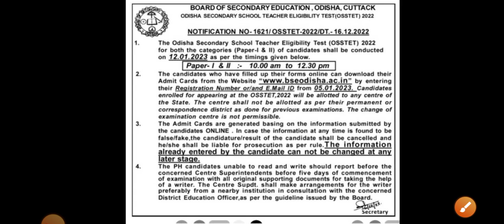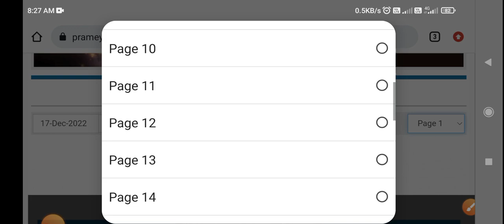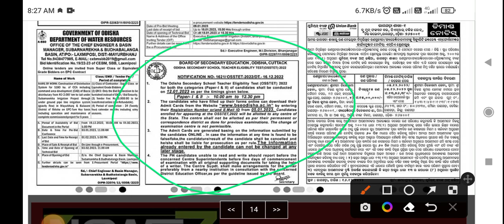osstet exam date notification true or fake//osstet exam date// exam cover